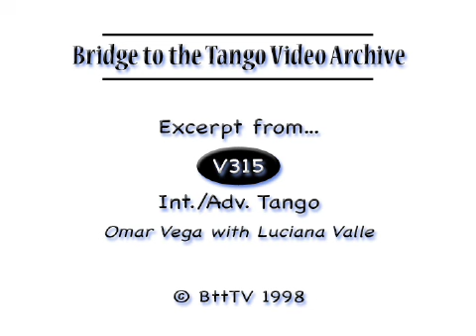Omar Vega, Int/Adv Tango (Excerpt from V315)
for digital download of this full instructional video & many more.